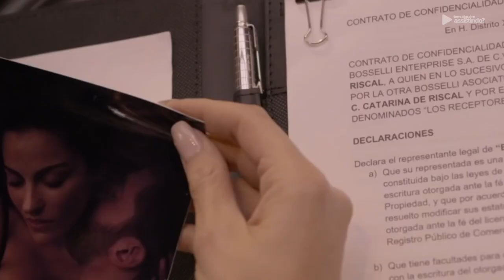3 FILMES QUENTES MELHORES QUE 50 TONS DE CINZA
Se você gosta de filmes quentes, nesta lista separei 3 filmes melhores que o famoso 50 Tons de Cinza e que estão no Amazon Prime Video!